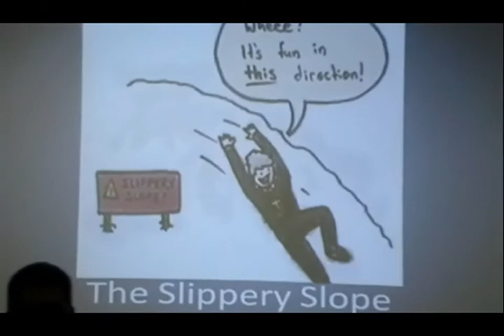The Slippery Slope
What is emotion?

An affective state of consciousness in which joy, sorrow, fear, hate, or the like is experienced.

A conscious mental reaction (as anger or fear) and typically accompanied by physiological and behavioral changes in the body.

Better known as "The Slippery Slope" here is the normal pattern of emotional reaction.